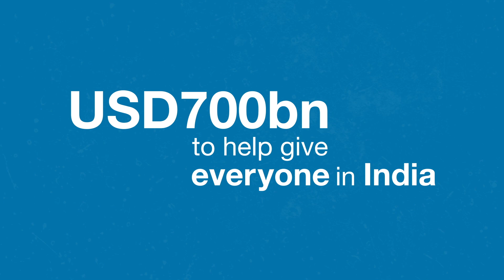SDGs: the time to act is now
Not enough capital is flowing to the economies that need it most to meet the UN's Sustainable Development Goals (SDGs). We have identified some major opportunities for the private sector to contribute.